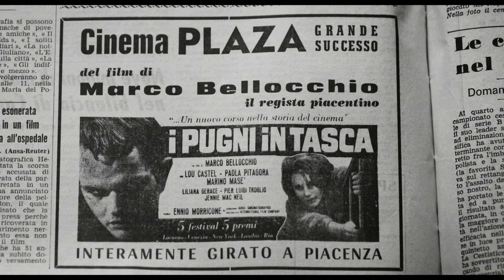MARX PUÒ ASPETTARE - Clip "Pugni in tasca"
Marx può aspettare è il nuovo film di Marco Bellocchio, Evento Speciale Fuori Concorso al Festival di Cannes 2021. Al cinema dal 15 luglio.

"Marx può aspettare" racconta della morte di Camillo, mio gemello, il 27 dicembre del 1968. Una storia totalmente autobiografica, ma che vuole essere “universale” (altrimenti che interesse potrebbe avere?) per almeno due motivi: una riflessione sul dolore dei sopravvissuti (eravamo abbastanza sani noi fratelli per sentire dolore?), ma soprattutto sulla volontà di nascondere la verità a nostra madre, convinti che altrimenti non avrebbe sopportato la tragedia. E perciò il teatro nella tragedia. Il secondo motivo è che la morte di Camillo cade in un anno “rivoluzionario”, il 1968. L’anno della contestazione, della libertà sessuale, del maggio francese, dell’invasione della Cecoslovacchia, ma tutte queste rivoluzioni passarono accanto alla vita di Camillo, non lo interessarono. “Marx può aspettare” mi disse l’ultima volta che ci incontrammo..."
Marco Bellocchio, attraverso la sua famiglia, fa rivivere la storia di suo fratello, senza filtri o pudori, quasi una indagine, che ricostruisce un’epoca storica e tesse il filo rosso di tanto suo cinema.
Scritto e diretto da Marco Bellocchio, “Marx può aspettare” è una produzione Kavac Film, Ibc Movie, Tender Stories con Rai Cinema, in collaborazione con Fondazione Cineteca Bologna, opera realizzata in collaborazione con Regione Lazio Fondo per il Cinema e l’audiovisivo, produttore esecutivo Michel Merkt e Alessio Lazzareschi, coprodotto da Malcom Pagani e Moreno Zani, prodotto da Simone Gattoni e Beppe Caschetto.

Evento Speciale Fuori Concorso al Festival di Cannes2021. Al cinema dal 15 luglio.